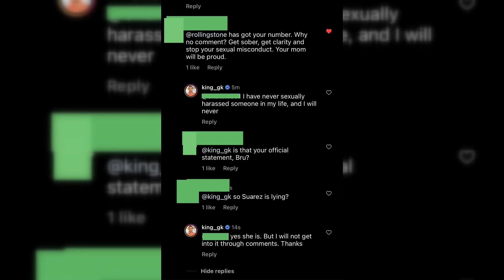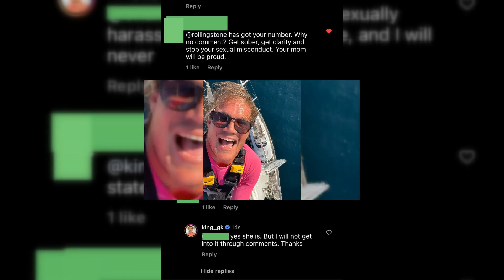Allegations and Denials: Gary King Faces Controversy on 'Below Deck Sailing Yacht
Star of "Below Deck Sailing Yacht" Gary King Defends Himself Against Sexual Assault Claims
Gary King, a regular on the reality show "Below Deck Sailing Yacht," has categorically denied the sexual assault claims brought against him by the show's makeup artist, Samantha Suarez. The Bravo reality star who was accused of sexually abusing Suarez while filming responded to the allegations against him by posting a lengthy defense on social media.
When asked by a supporter whether he would ever sexually harass someone, King replied, "I have never sexually harassed someone in my life, and I will never." Further, he said, "Yes she is," in response to a fan who had asked if Suarez was telling the truth. However, I will not discuss it more in the comments. Thanks."
That's because of the accusations Rolling Stone interviewed Samantha Suarez about. According to her, a drunken King tried to stop her from leaving his hotel room after she brought him snacks and water during Season 4 of "Below Deck Sailing Yacht" filming in Italy. According to Suarez, King grabbed her, held her against his body, and wouldn't let go no matter how hard she tried to get away.
Suarez claims that she informed production of the event, leading to King being made to spend the rest of shooting aboard the boat. The production staff promised her that if there were any similar incidences, measures would be done. However, Suarez revealed that the event had a profound effect on her and ultimately led to feelings of depression.
The story in Rolling Stone also includes testimonies from other crew members who said that King's behavior on set was sexist and offensive to the female cast members. It was reported by another member of the crew that King grabbed a female cast member by the buttocks and continued to touch her inappropriately after she requested him to stop. It was also claimed that King had participated in sexual misconduct with male crew members.
The producers of "Below Deck Sailing Yacht," the Bravo television network, have issued a statement promising a harassment-free set for all employees. They said that outside producers needed to set up clear channels for voicing issues and implement reasonable policies and procedures in the workplace. They also mentioned that they looked into Suarez's complaints from July 2022 and acted upon the results.
It remains to be seen how the network and the program's production company will handle the allegations and the impact they will have on the show and its cast as the situation develops.